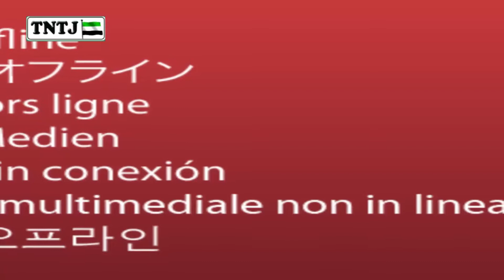பிறமத சகோதர சகோதரிகளுக்கான நேரடி கேள்வி பதில் நிகழ்ச்சி - துவக்க உரை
செ.அ.முஹம்மது ஒலி  (மேலாண்மை குழு உறுப்பினர்,TNTJ)

பம்மல் கிளை - காஞ்சி  மேற்கு மாவட்டம் - 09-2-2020

முஹம்மது ஒலிMIscதமிழ்நாடு தவ்ஹீத் ஜமாஅத்தின்
அதிகாரபூர்வ யூடியூப் பக்கத்திலுள்ள
அனைத்து வீடியோக்களையும் பார்வையிட மற்றும் பதிவேற்றம் செய்யப்படும் விடியோக்களை உடனுக்குடன் காண...